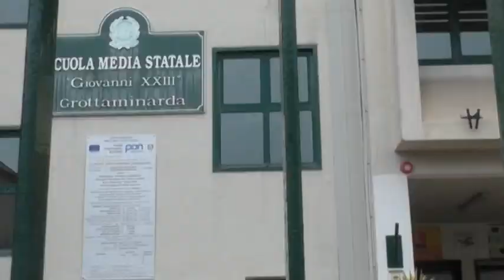Grottaminarda. Scuole deserte e psicosi. Il Sindaco: «Ascolto cose assurde, serve responsabilità»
Il sindaco di Grottaminarda, Angelo Cobino, tranquillizza i genitori che in queste ore fanno disertare la scuola ai figli dopo l’isolamento preventivo cui è sottoposta una persona. Coronavirus? «Ascolto assurdità»